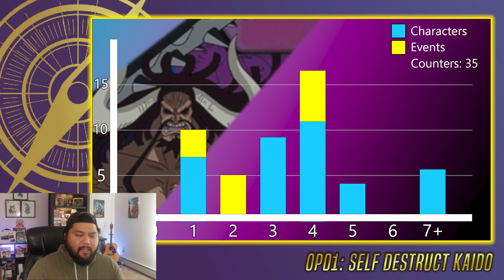Self Destruct Blurple Kaido Deck Profile || One Piece TCG OP01 (JP)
The meta for the One Piece TCG's first set, OP01 Romance Dawn, seems to have solidified with a healthy variety of decks.  However, there is one concept that I haven't really seen: self destruct decks!  So I made a deck profile that highlights just that, Self Destruct Blurple Kaido.

We'll be covering more op01 romancedawn decks and will have some gameplay for this coming soon!

Chapters:
0:00 - Intro to the Self Destruct Concept
1:35 - Collab Announcement with Voi D. Century
2:11 - Blurple Kaido Don Curve
3:18 - OP01 Self Destruct Kaido Deck List
16:09 - Final Thoughts and Outro